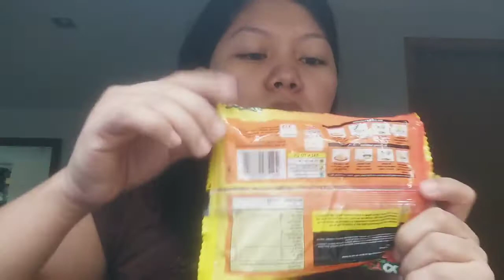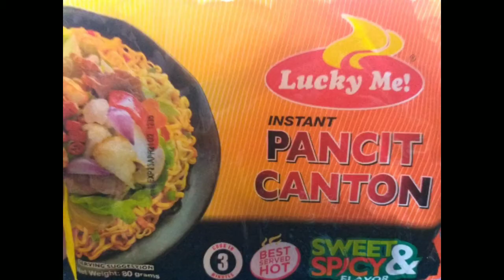PANCIT CANTON Sweet&Spicy|My Faborito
Hi!Everyone,